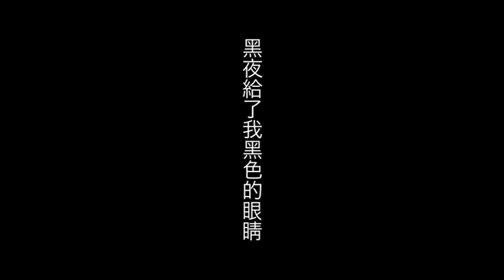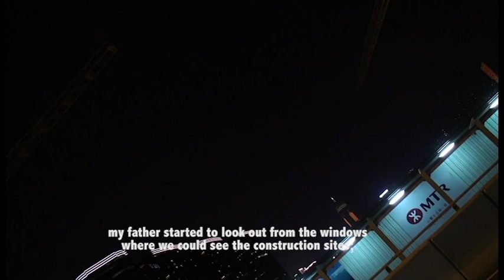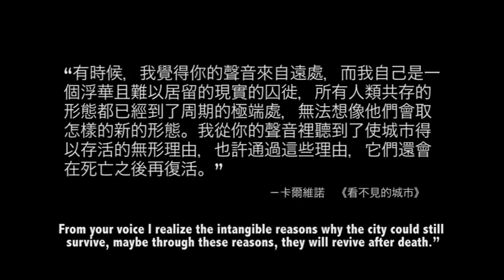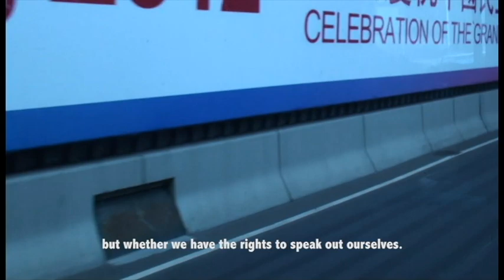Darkness gave me those black eyes/黑夜給了我黑色的眼睛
A multi-media creative project submitted by Hun Law/Siufung to CLIT2065 Hong Kong Culture: Representations of Identity in Literature and Film (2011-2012 Semester 2)